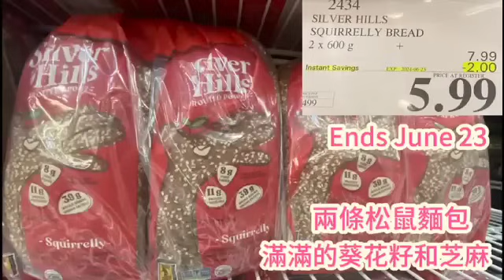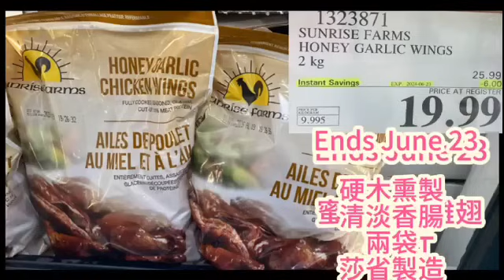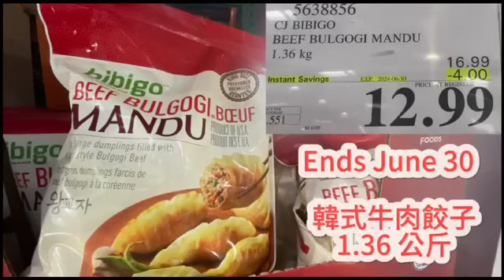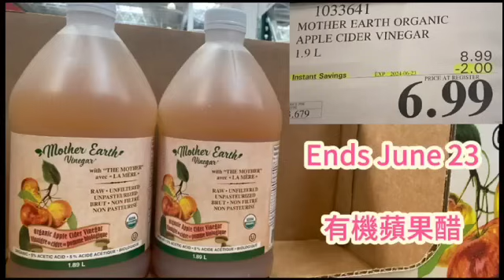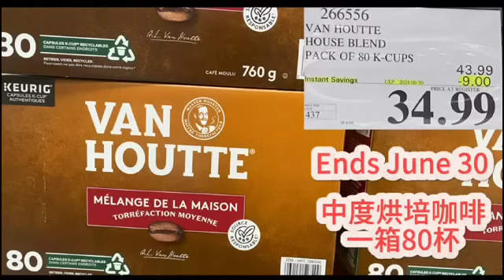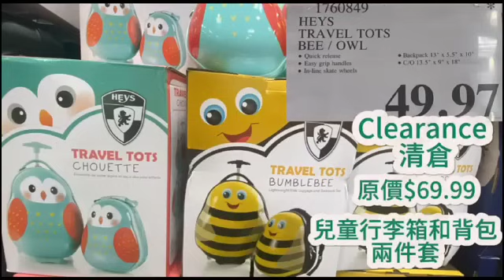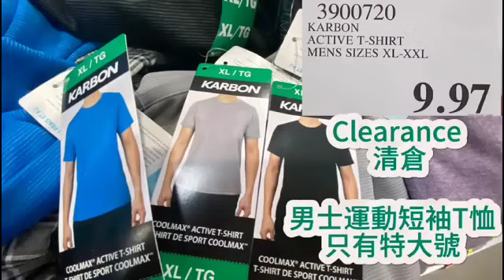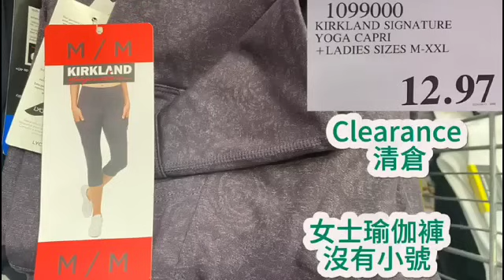Costco Deals Episode for clearance/ food 清倉/食物篇